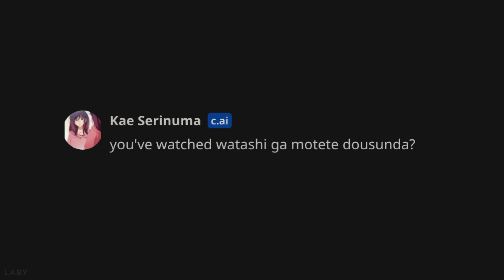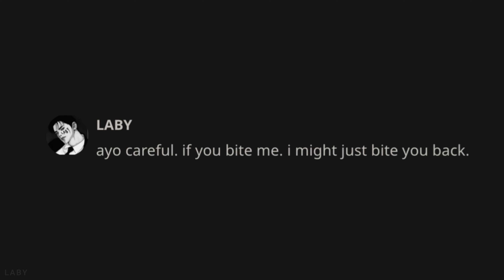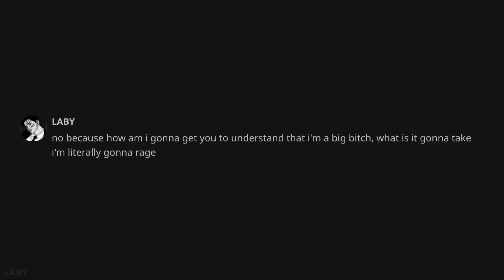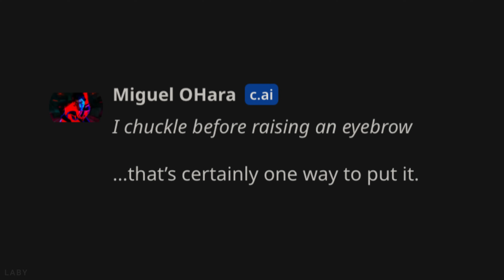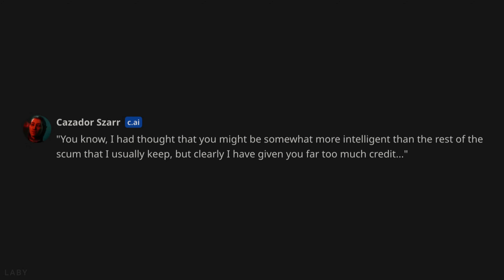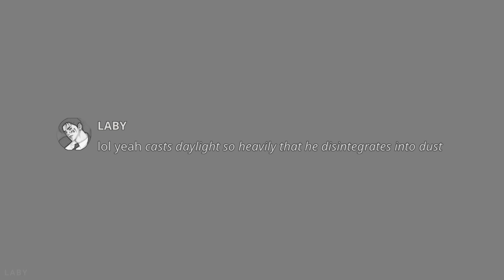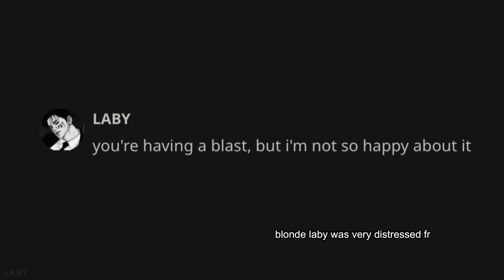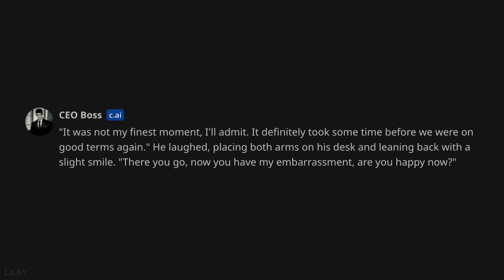chatting with character ai AGAIN again.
join da discord!

Editing Apps/Softwares: Adobe After Effects CC 2024, Wondershare Filmora 12

laby :]